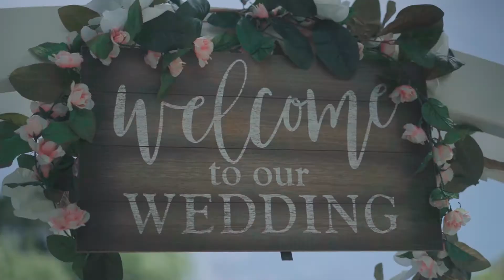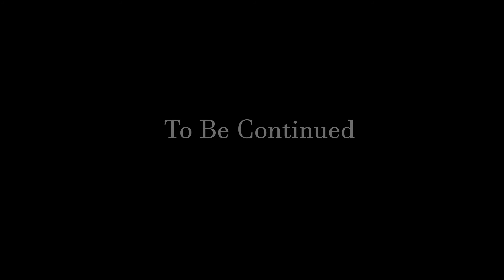Josh and Shena Wedding